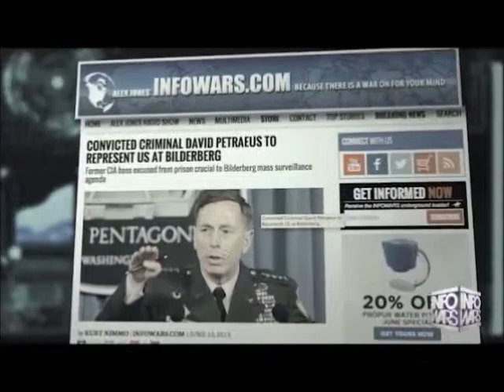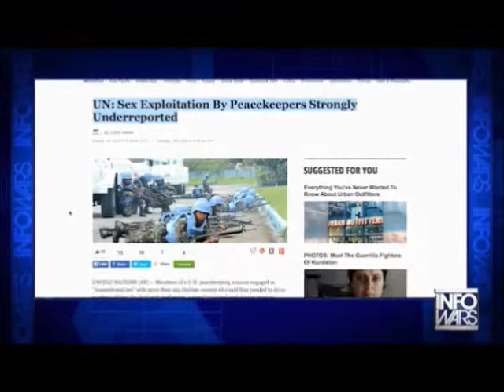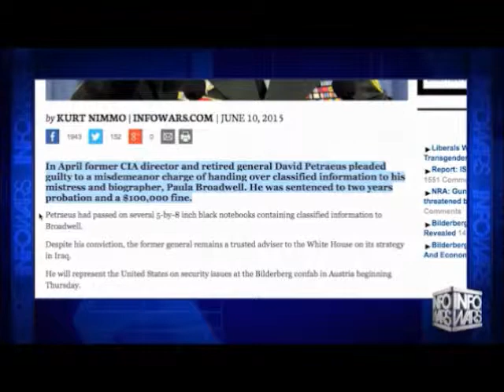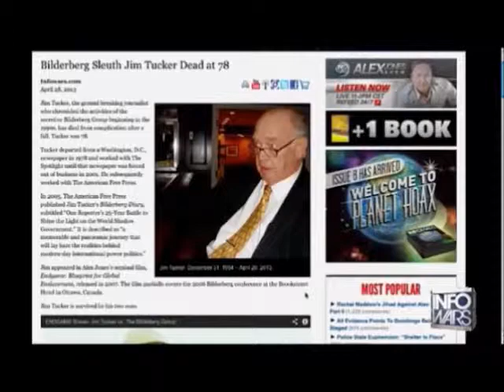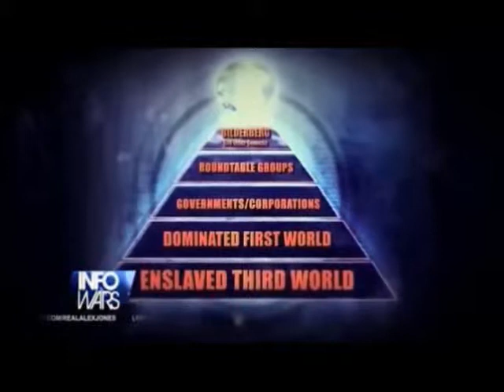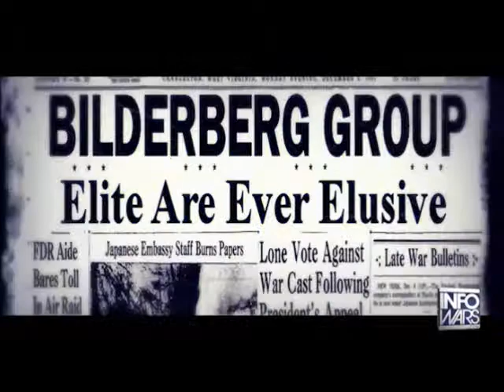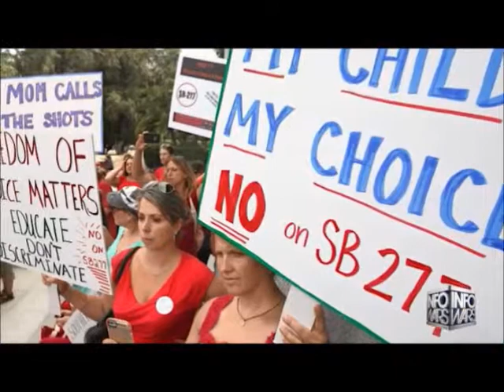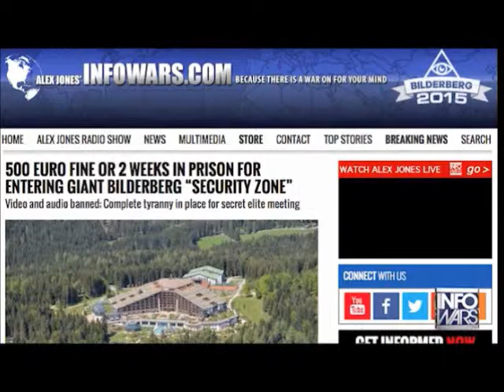INFOWARS Nightly News June 10th 2015 Commercial free